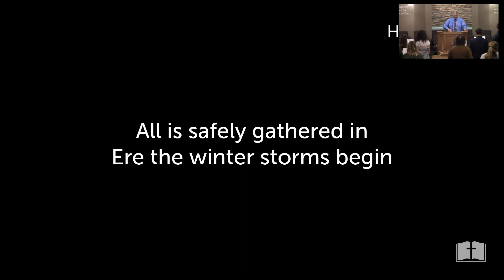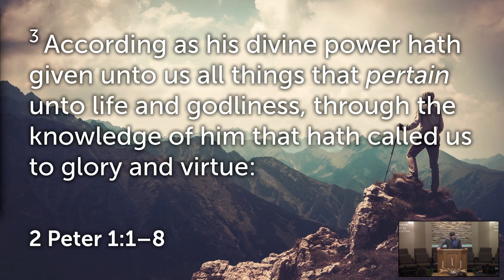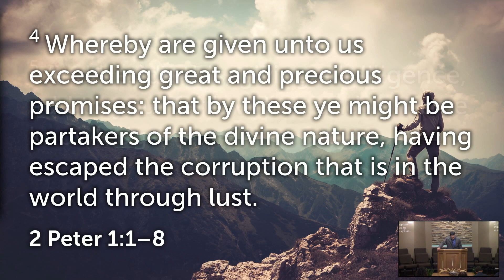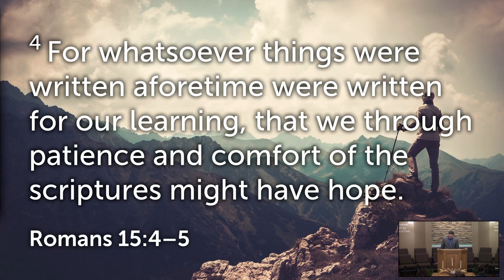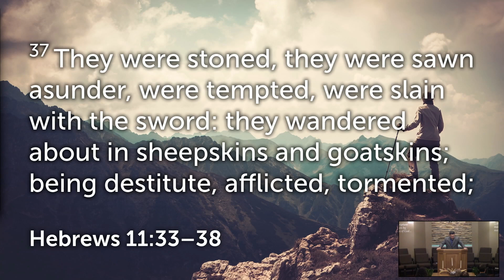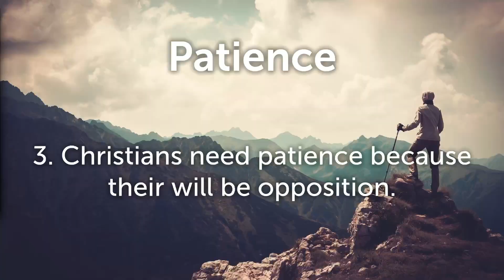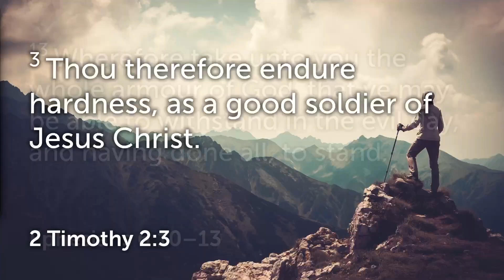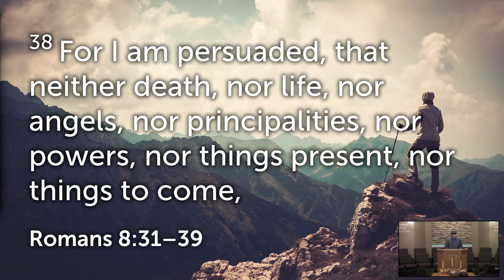Add to your faith patience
Pastor Ryan Hayden preaches a message about adding to your faith, patience